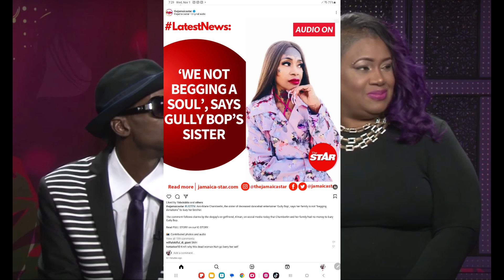Miss Donna In Serious Problems | Amari Lawsuit By La Lewis Over Allegations | Gully Bop Sister Speak